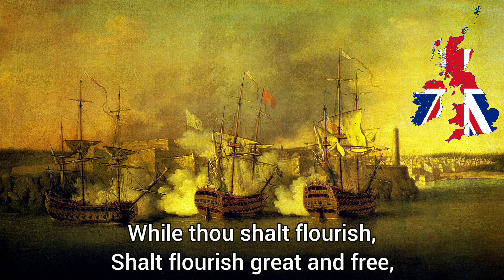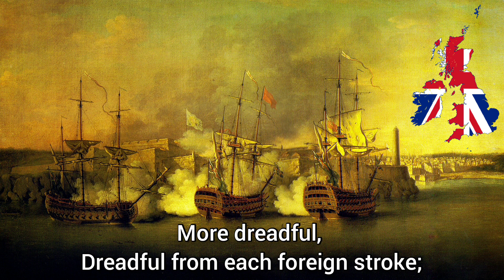Rule, Britannia!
"Rule, Britannia!" is a British patriotic song, originating from the 1740 poem "Rule, Britannia" by James Thomson and set to music by Thomas Arne in the same year.
It is strongly associated with the Royal Navy, but is also used by the British Army.

This British national air was originally included in Thomas Arne's Alfred, a masque about Alfred the Great co-written by Thomson and David Mallet and first performed at Cliveden, country home of Frederick, Prince of Wales, on 1 August 1740.
Frederick, a German prince who arrived in England as an adult and was on very bad terms with his father, was making considerable efforts to ingratiate himself and build a following among his subjects-to-be (which turned out to be unnecessary as he predeceased his father and never became king).

 A masque linking the prince with both the medieval hero-king Alfred the Great's victories over the Vikings and the current building of British sea power – exemplified by the recent successful capture of Porto Bello from the Spanish by Admiral Vernon on 21 November 1739, avenging in the eyes of the British public Admiral Hosier's disastrous Blockade of Porto Bello of 1726–27 – went well with his political plans and aspirations.

Thomson was a Scottish poet and playwright, who spent most of his adult life in England and hoped to make his fortune at Court. He had an interest in helping foster a British identity, including and transcending the older English, Irish, Welsh and Scottish identities.
Thomson had written The Tragedy of Sophonisba (1730), based on the historical figure of Sophonisba – a proud princess of Carthage, a major sea-power of the ancient world, who had committed suicide rather than submit to slavery at the hands of the Romans.

Many British people were also enslaved by Barbary pirates operating from North Africa during this period. So an alternative explanation for the origin of the poem/song comes from the extensive slaving in European and British waters in the 17th century by North African Muslim Slavers.
Incidentally, Thomson wrote the word "never" only once, but it has been popularly corrupted to "never, never, never", possibly because it is actually easier to sing. The same theme was repeated in the Navy's own "Heart of Oak", written two decades later: To honour we call you, as freemen not slaves/For who are so free as the sons of the waves?.

In 1751 Mallet altered the lyrics, omitting three of the original six stanzas and adding three others, written by Lord Bolingbroke. This version known as "Married to a Mermaid" became extremely popular when Mallet produced his masque of Britannia at Drury Lane Theatre in 1755.

For anyone wondering the painting used in the video is of the Bombardment of the Morro Castle, Havana, 1 July 1762 during the Siege of Havana.